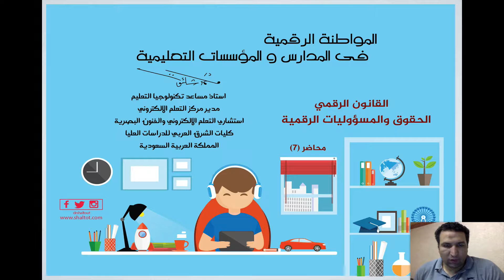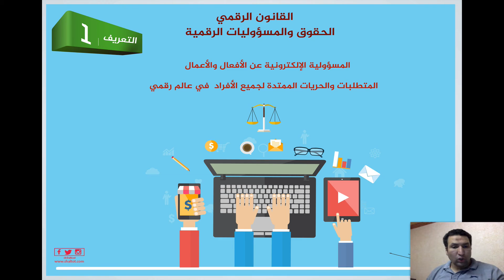القانون والحقوق والمسئوليات الرقمية ...... التعريف المواطنة_الرقمية | الدكتور محمد شلتوت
📈 كورس المواطنة الرقمية في المدارس والمؤسسات التعليمية | تعليم وتصميم مع الدكتور محمد شلتوت

🗂️ عناصر الفيديو :
00:00 🕔 المقدمة

المجتمع الرقمي هو مجتمع يعتمد بشكل كبير على التكنولوجيا الرقمية ووسائل الاتصال الإلكترونية للتفاعل والتواصل بين أفراده ويتميز المجتمع الرقمي بأن العديد من الأنشطة والعلاقات الاجتماعية تجري عبر الإنترنت والأجهزة الرقمية كما يتضمن المجتمع الرقمي مواقع التواصل الاجتماعي، والمنصات الرقمية للتعليم والترفيه، والتجارة الإلكترونية، والمزيد.

وتتمثل المواطنة الرقمية في المشاركة الرقمية الفعالة والمسؤولة للأفراد في المدارس والمؤسسات التعليمية في القدرة على فهم واستخدام التكنولوجيا الرقمية بشكل آمن ومسؤول وهذا يتضمن فهم الخصوصية عبر الإنترنت وتعزيز الوعي بمسائل الأمان الرقمي، والمشاركة في الحوارات والنقاشات الرقمية بشكل يعزز مصلحة المجتمع الرقمي، والالتزام بحقوق الملكية الفكرية ومكافحة الانتحال والغش الرقمي،
كما تعزز المواطنة الرقمية في المؤسسات التعليمية تفهم الطلاب والمعلمين للعالم الرقمي وتساهم في تجهيزهم للاستفادة الأمثل من التكنولوجيا في عمليات التعلم والتعليم بشكل فعال وآمن.